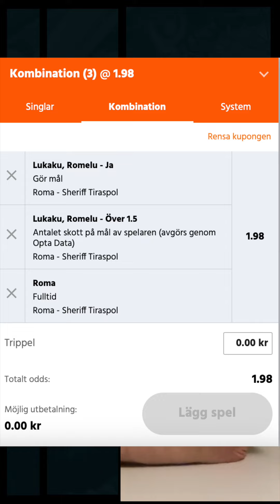🎄 LUCKA 14: Det finns bara en sheriff i Rom ikväll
Roma ställs mot Sheriff Tiraspol ikväll i Grupp G. Gruppen är i stort sett klar. Det enda som återstår är att se vem som vinner gruppen. Marcus Birro har sina tankar klara och tror på att vi får se en belgisk jätte i anfallet lösa Romas bekymmer ikväll.

Marcus Birro har spelet till matchen:

Spelet en betbuilder:

- Roma vinner
- Lukaku gör mål
- Lukaku över 1,5 skott på mål

Oddset 1,98 hos Expekt

OM BETTINGSTUGANS JULKALENDER

I december kommer det bjudas på gratisspel, oddsbooster, betbuilders, sportquizz, giveaways, tävlingar, videotips av Bosse Petersson till Premier League och Champions League, SHL och HockeyAllsvenskan med Ridderwall. Limpar kommer med bomber och Expekt bjuder på specialspel! Det och mycket mer kommer under december.

Kanske dyker det upp någon snöboll med där vi i sånt fall tävlar om fina priser!

Har ni inget konto hos Expekt går det att hämta 1500 i ett gratisspel: